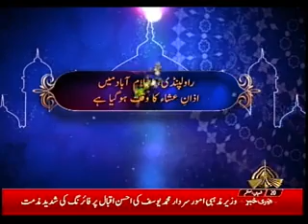NISHAN DEHI 06 05 2018